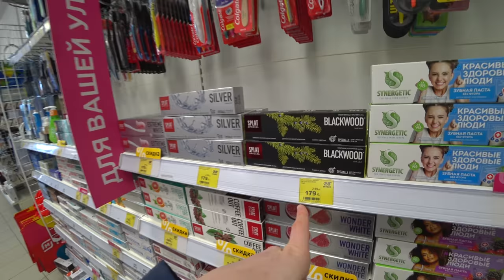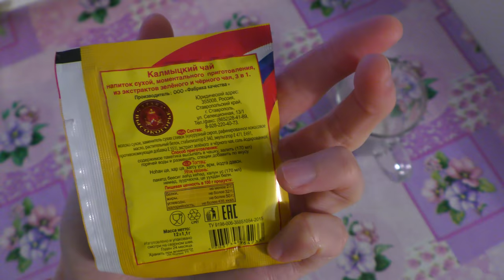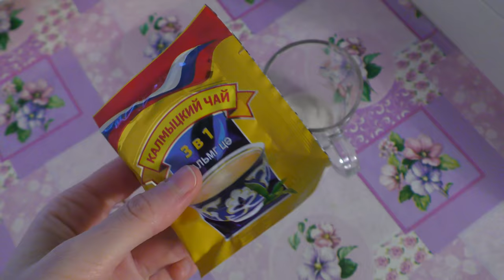9 ч. ЖИЗНЬ НА ЮГЕ. СНИМАТЬ НЕЛЬЗЯ! Я ТУТ ХОЗЯЙКА! НАШИ ПОКУПКИ. ЗА НАМИ ПОДГЛЯДЫВАЮТ В ОКНА!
В этом видео:
Поехали в Сенной за продуктами: Пятерочка, Магнит Косметик.
Покупаем мясо.
Запрещают снимать в магазине.
Кошки заглядывают в окна.
Пробую калмыцкий чай.